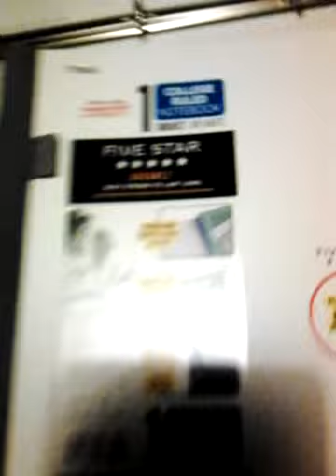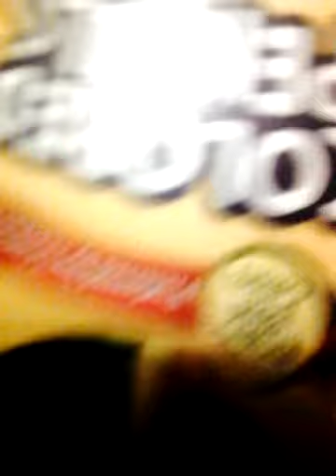Room is finished and school supplies